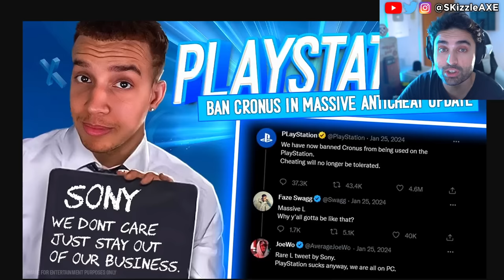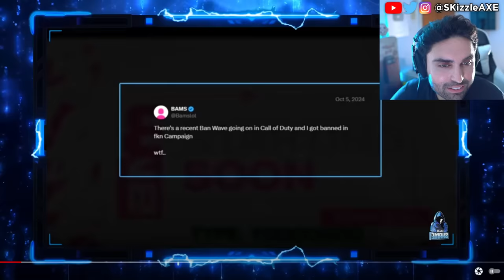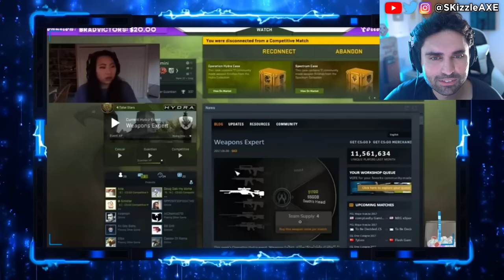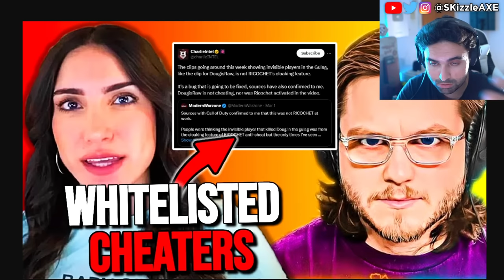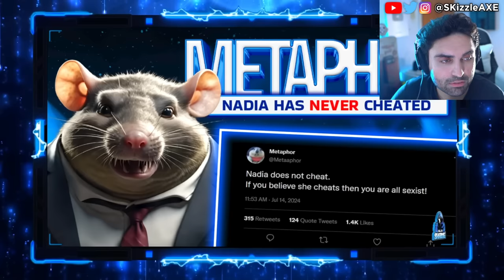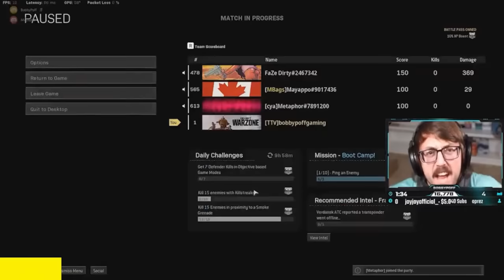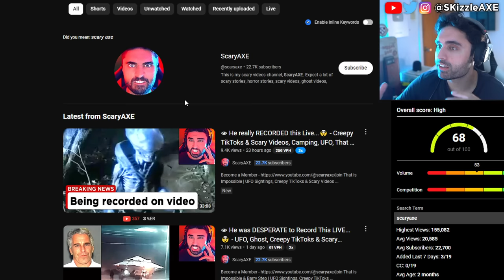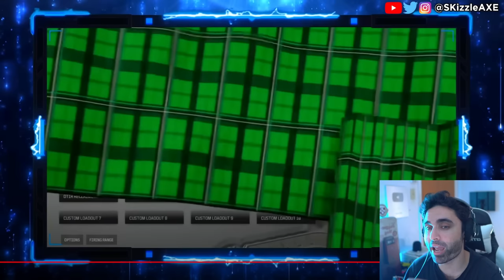🤯ACTIVISION CONFIRMS Nadia, BAMS, Bobby & Zlaner CHEATING - Call of Duty Warzone Cronus PS5 & Xbox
Bobby Poff Playing Warzone without Cheating is Hilarious. BadBoy Beaman exposes Zlaner cheating. Call of Shame calls out streamers for Cheating in Call of Duty and also Apex Legends. Recently, there was a big Apex Legends tournament were hackers gave streamers cheats live. Infamous Apex Legends hacker Destroyer2009 has many people wondering if they should be playing Apex and who is safe after ImperialHal and Genburten were given hacks live during ALGS, so PirateSoftware explains his thoughts on the situation. DrDisrespect & TimTheTatMan calls out Zlaner for cheating but Nickmercs defends him. JoeWo caught cheating. Helldivers 2 just released and people are loving it. Call of Shame exposes BadBoy Beaman. Sony PlayStation banned Cronus Zen but sadly Cronus patch working got released. Dr Disrespect slams Call of Duty. We got tons of Gamers Caught Cheating. Nadia got banned and blacklisted from Call of Duty too by Activision & we cover Swagg, Aydan, JoeWo, COD Warzone, MW3, PS5 Xbox.